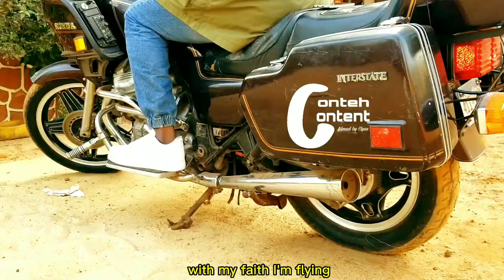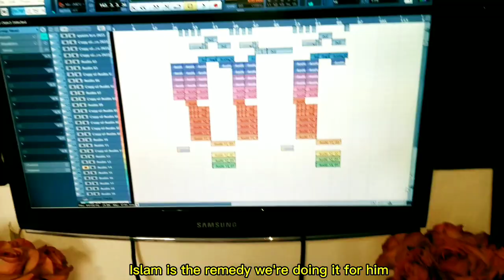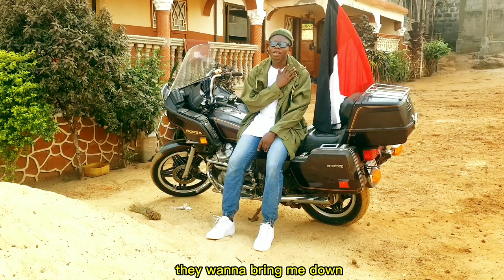Palestine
Elyas Conteh_ Palestine Flying with my faith(Official Nasheed Video)(vocals Only)